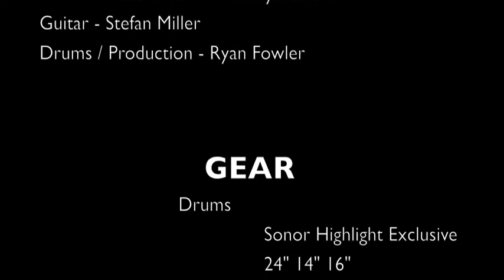tracking in my home studio + gear specs!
this was just a quick video of an original tune I am producing for a friend. I realized my old version of drumagog wouldn't work with my new mac so I decided to take the time to dial in the drum sound. I'm pretty pleased with it being such a small room! I really am blessed to be able to wake up and do this every day!